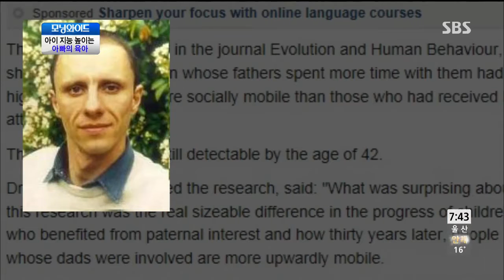아이 지능 높이는 아빠의 육아 @모닝와이드 131015